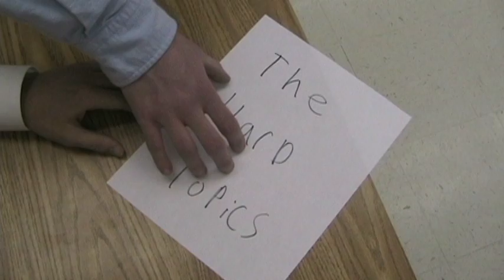Vote Bull-Moose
In these changing times, we need leaders we can trust to listen to us and try as hard as they can to serve us. The Bull-Moose Party can promise you that they are the right choice for the people because we are the people. We are just regular people you can talk to whenever about whatever. So this April 24th, remember the people who will be there for you. Bull-Moose '09-'10!